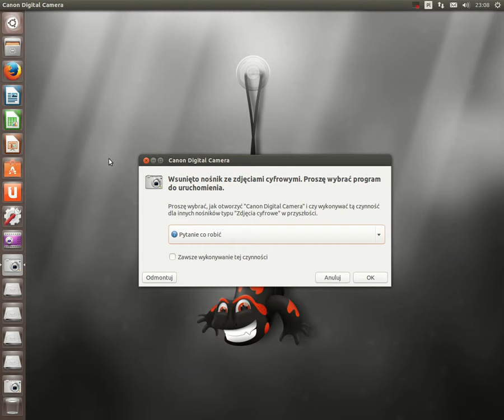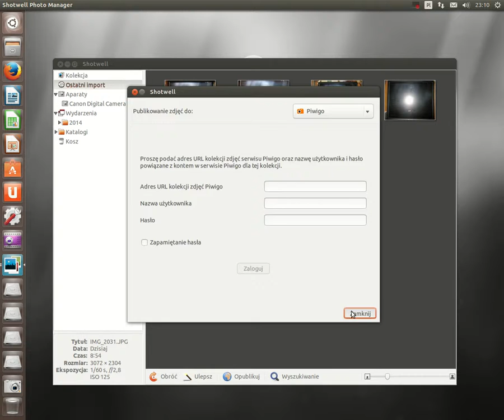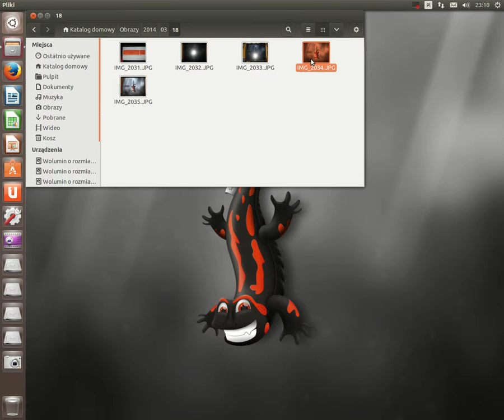Jak w Linuksie można zaimportowac zdjęcia z aparatu fotograficznego.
Chcesz zobaczyć, jak łatwo? Zapraszam...